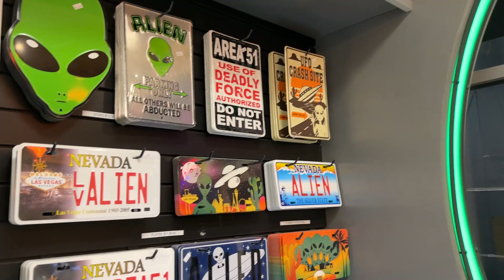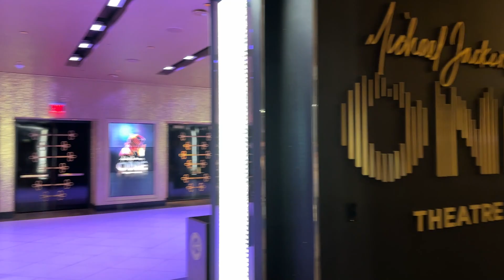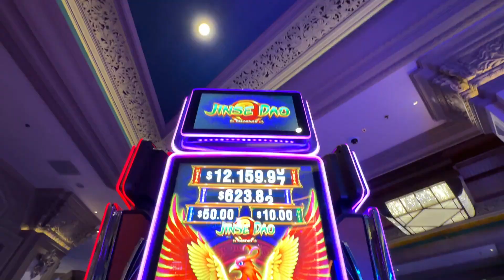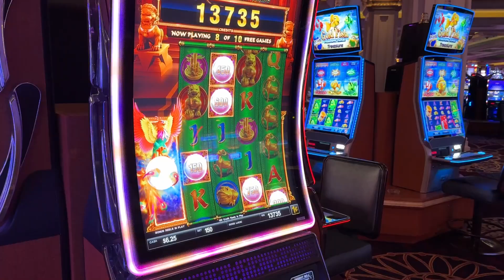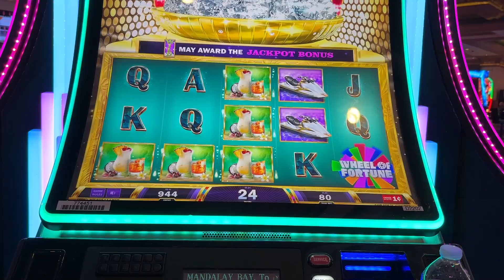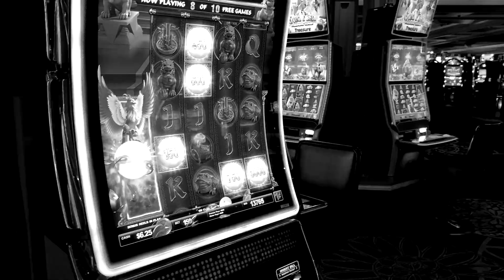VEGAS TRIP 5- Day 1: Alien Jerky & Gambling! (JRP Vlogs)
After quite along hiatus we are back with another JRP Vlog! Its our 5th Trip to Las Vegas in my lifetime, and this time we up the ante more than ever! Come back for two more parts of the trip, coming soon!

Interesting Note: All music is original AI-based!